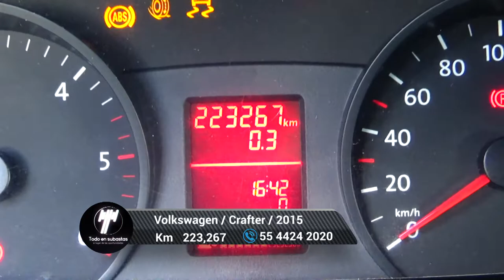Volkswagen / Crafter / 2015 - 5907